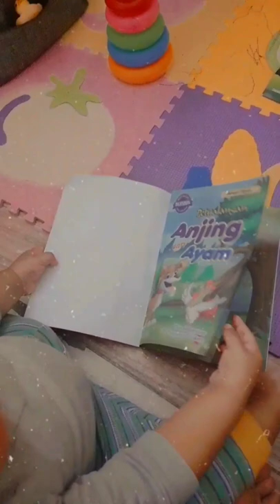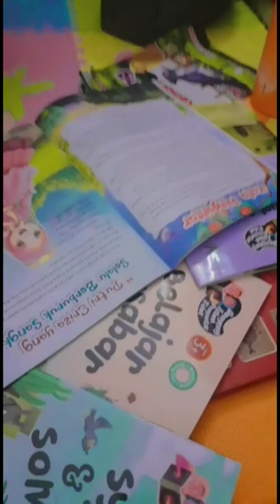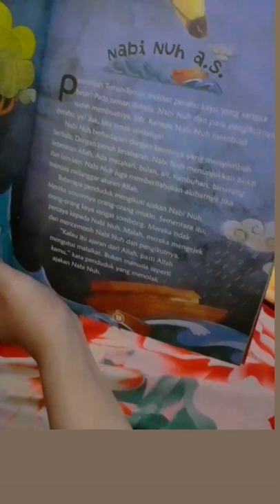Kompilasi video Awindya Si lucu Gemoy part 3